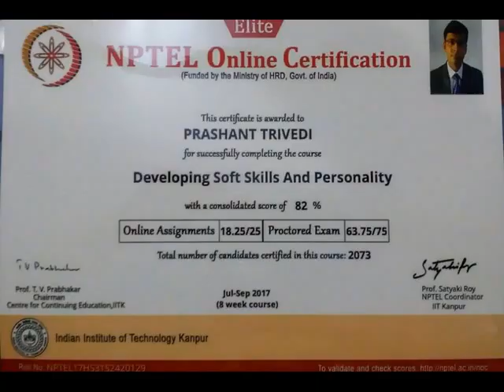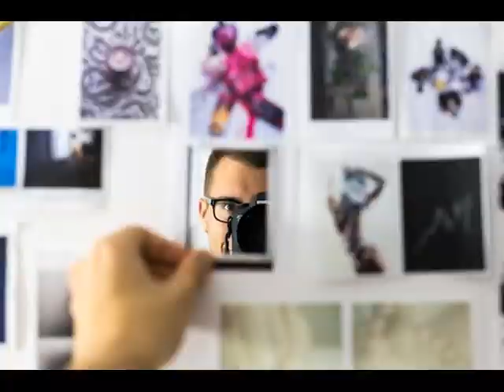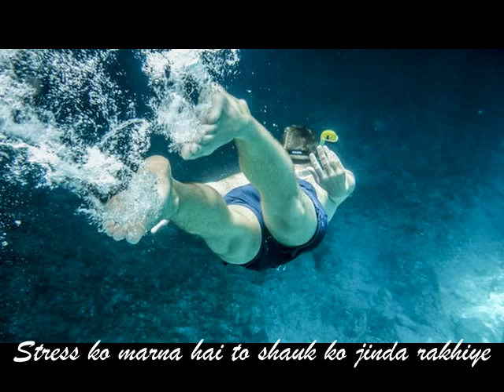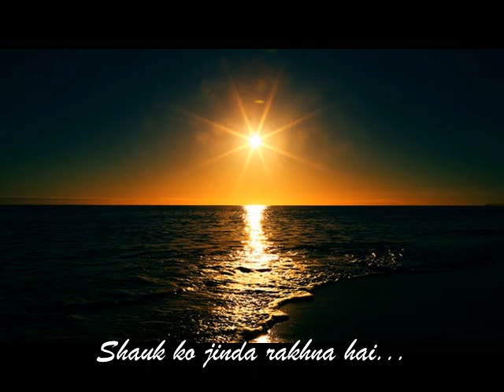Stress ko good bye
Stress is a problem we all are facing, stress is seen as cause of several problems, we tend to underperform because of stress, our focus is disturbed and we start pushing more and more resulting in disaster many times. We are many times unnecessary spending our energy on things like worrying, over-thinking, repeated thoughts. This pushes us away from what we really need for happiness rather than physical means, which are temporary. Many people tend to forget that MENTAL PEACE is real luxury. Investing time on ourselves, pursuing our hobbies, be it music, be it sports, be it cooking, be it anything, is a big stress buster, Through this and previous video me SRF Prashant Trivedi is trying to bring you out of stress and make stress relief a common thing. The video is in Hindi for better understanding...